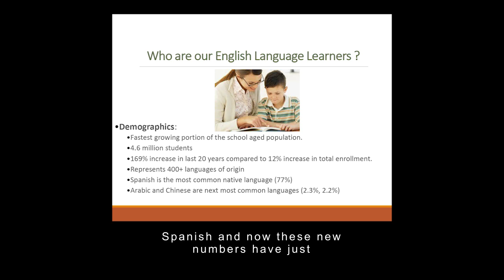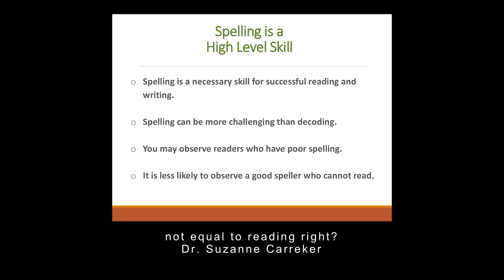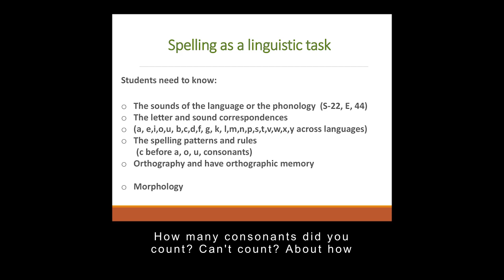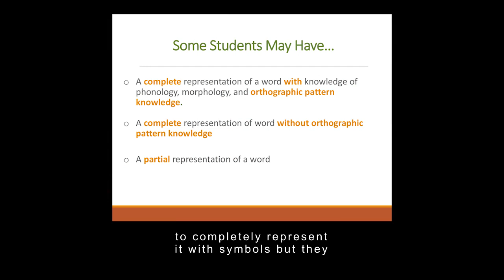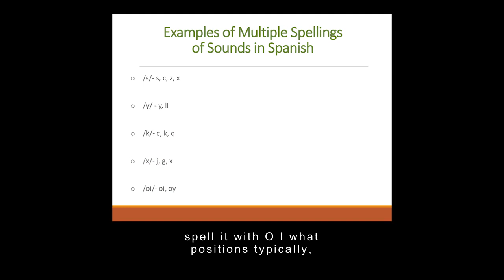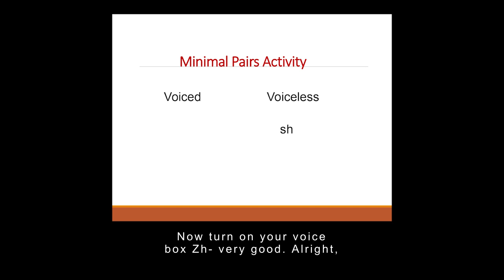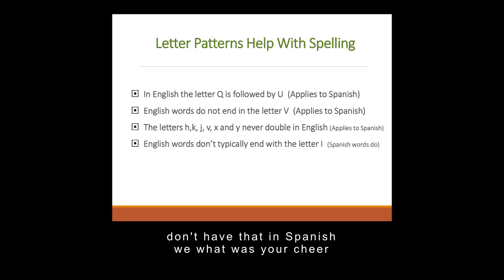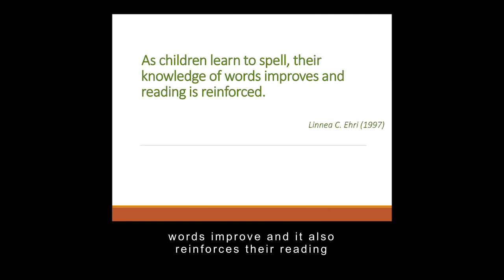4 Spelling Instruction for English Language Learners CCsafe